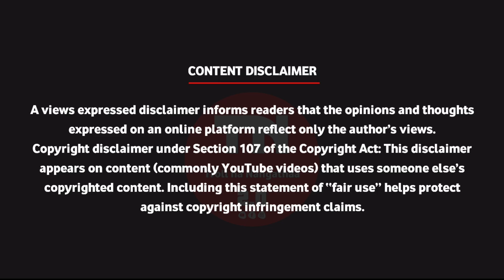BIGG BOSS 6 Day 2 Troll / Bigg Boss Tamil Troll / Troll na Nangathaa